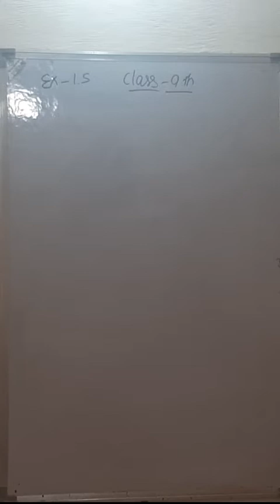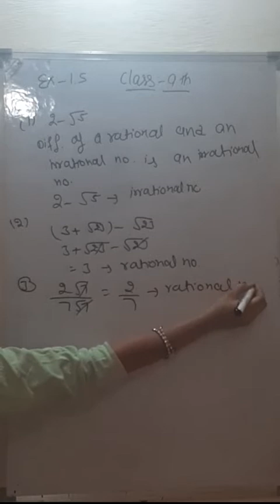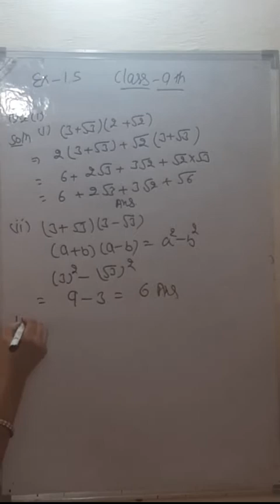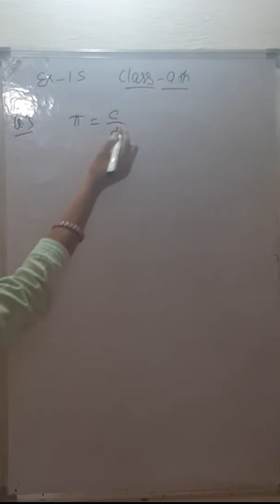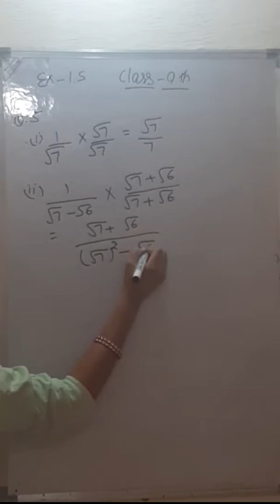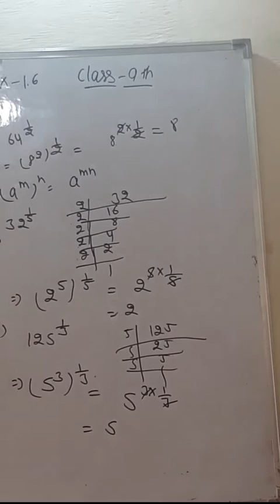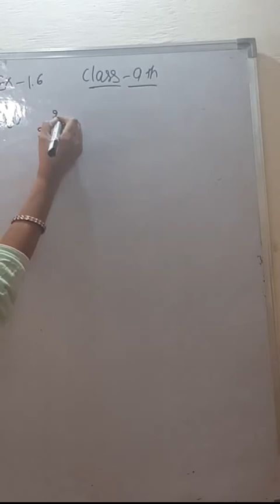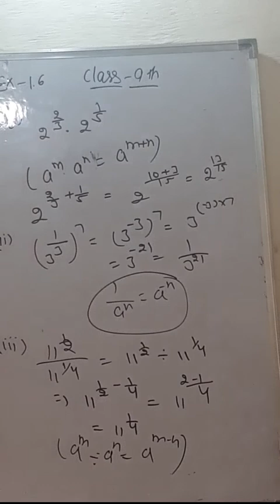Maths chapter1 Most Important Question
‎@Vedantu 9&10  numbersystem class9th Maths chapter1 Most Important Question 500subscribers .

class 9 maths number system
class 9 number system
number system
number system class 9  questions
number systemnumber system  class 9

expand education

number system class 9 ncert